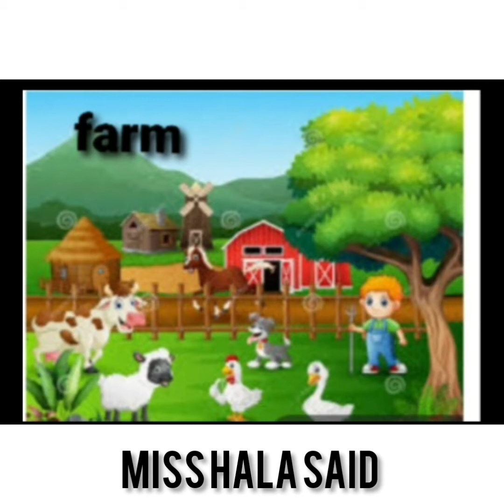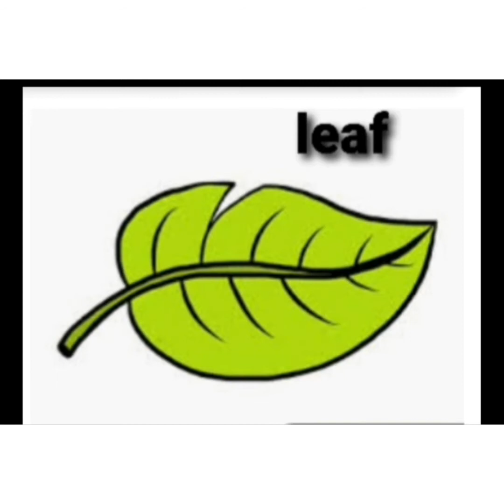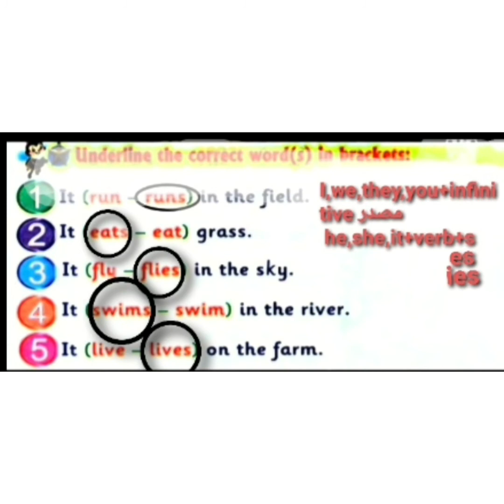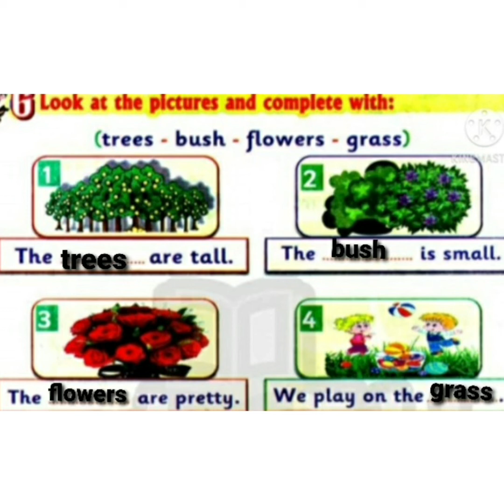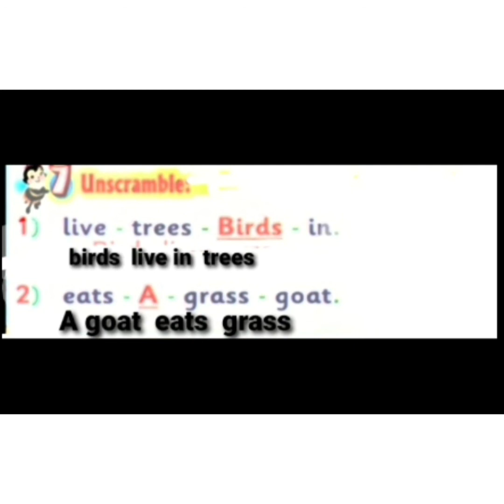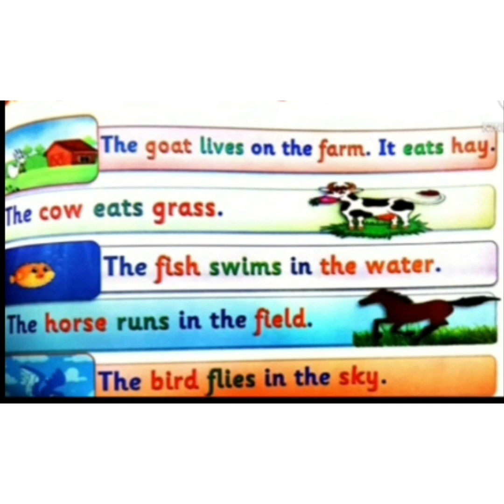كونكت بلس الصف الأول الابتدائي الوحدة الرابعة الجزء ١،٢( connect plus grade 1 unit 4 part1,2